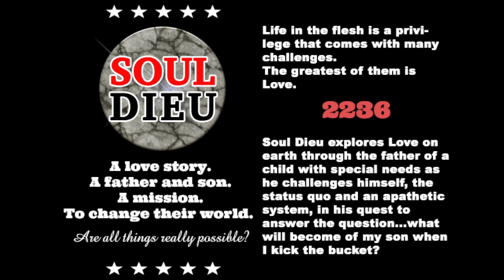Soul Dieu intro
A short introduction to Soul Dieu - our film about disabilities.